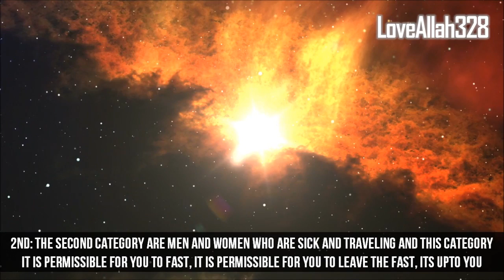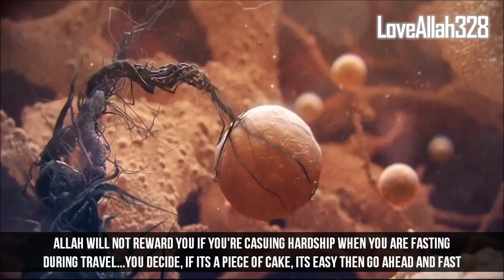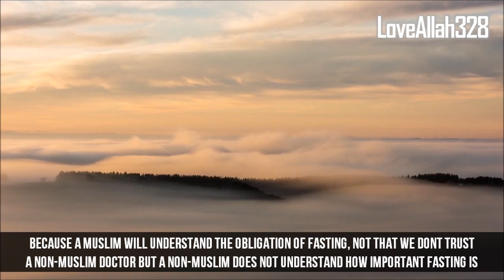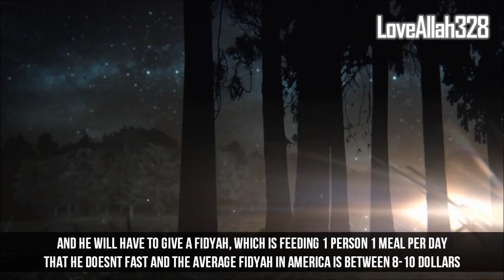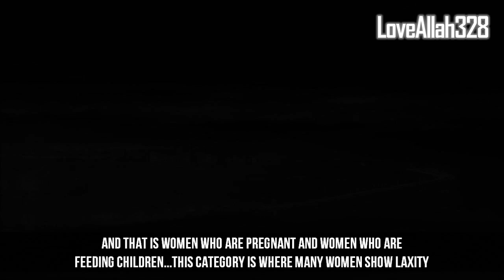4 People Who Can Skip Fasting In Ramadan...